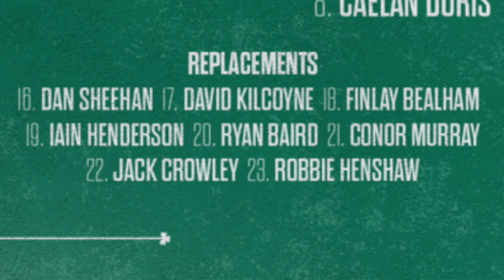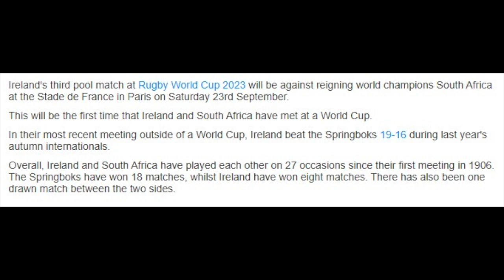South Africa vs Ireland Preview | Rugby World Cup 2023 | Bomb Squad preview and how we can use them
South Africa vs Ireland Preview | Rugby World Cup 2023

Bomb Squad preview and how we can use them in the second half. What impact they could have? How versatile are the bomb squad players? Are Ireland all that?

0:00 Intro
0:46 Ireland team lineup
1:45 Springbok team lineup
2:20 Bomb squad 7-1 split
4:10 Can Ireland match up to the Boks physically?
7:21 Can Manie Libbok handle the pressure
10:10 Can the Irish keep the high tempo?
11:12 Kwagga the right choice?
12:30 Hooker situtation
14:10 Kicking duties
16:05 Are the Irish all that?
18:15 New Bok skill set
18:55 Can Ireland handle the pressure?
21:54 Bundee Aki due a red?